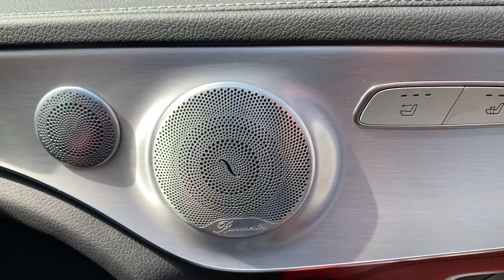All New Mercedes C300d Amg Line Premuim Plus By Dw Commercials Ltd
All new Mercedes c300d amg premium plus convertible cabriolet